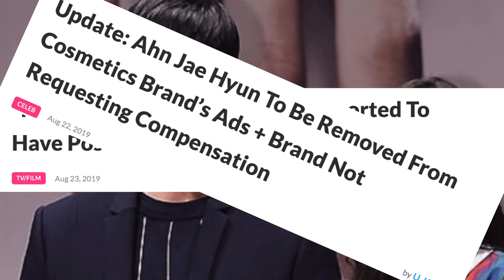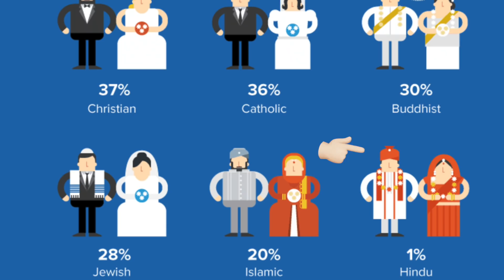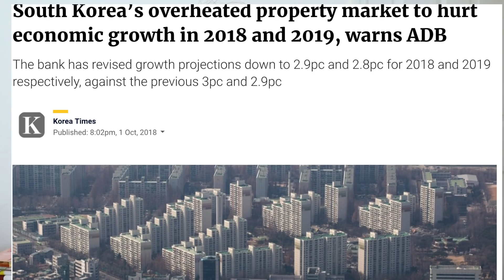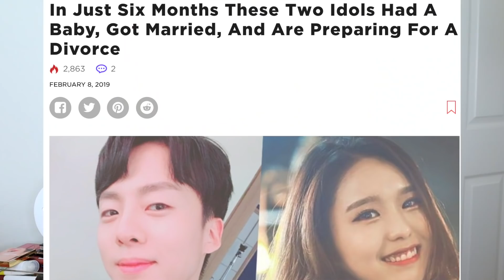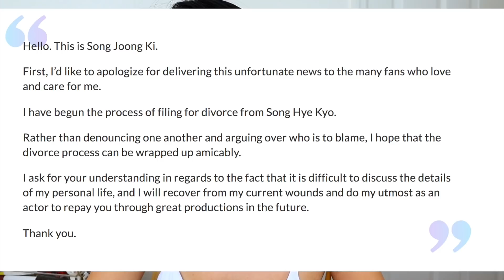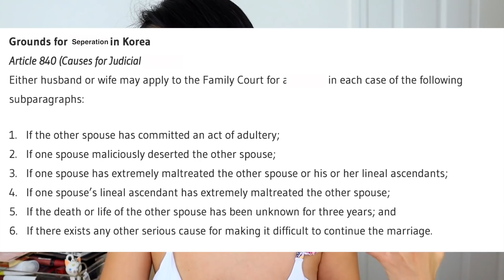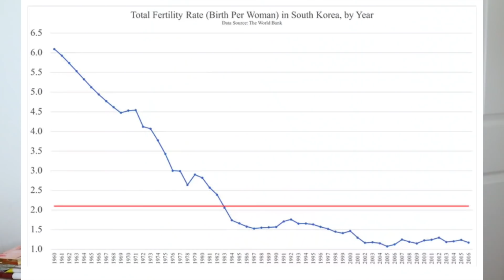Too Soon To Breakup? All About Marriage in The Kpop World.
Follow Grazy Grace!

I used sources from:
-SCMP shorturl.at/hxHU0
-GIFY.com
-Quartz shorturl.at/eN349